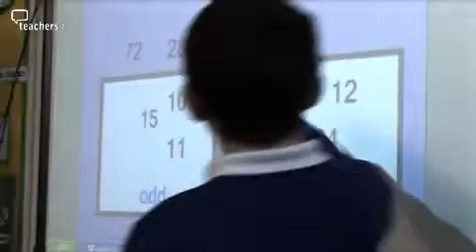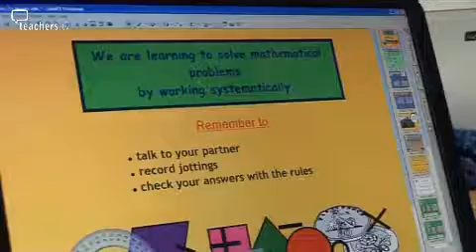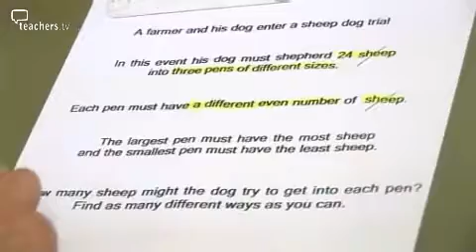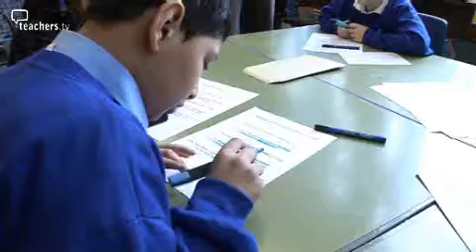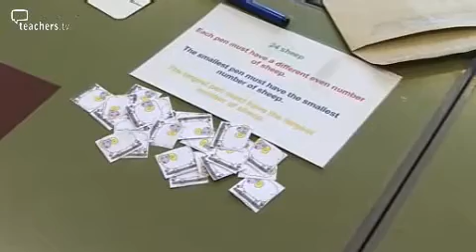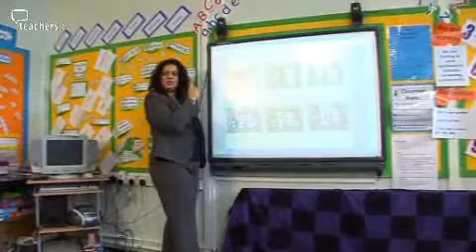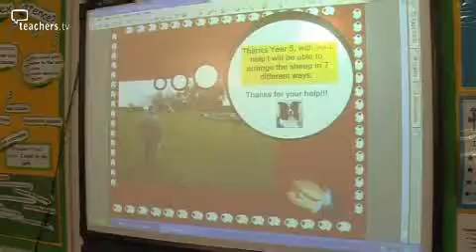Teachers TV: Problem Solving 1